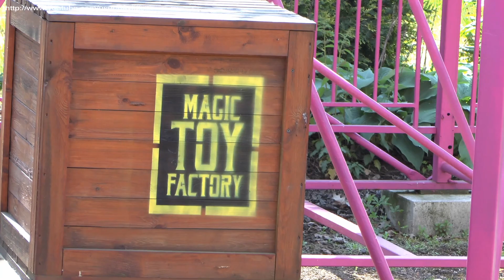Scary Toys Factory (including HD POV) - Legendia Śląskie Wesołe Miasteczko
Scary Toys Factory is a Zyklon / Galaxi compact steel roller coaster that has operated at the Legendia Śląskie Wesołe Miasteczko Amusement Park in Poland since 2017. Video features off-ride footage plus a complete HD front seat POV filmed in May 2019 on the European Coaster Club Party in Poland Tour.